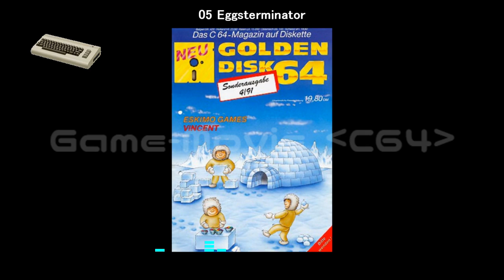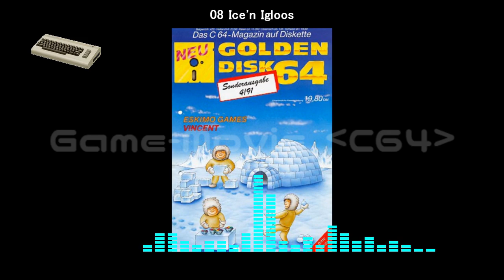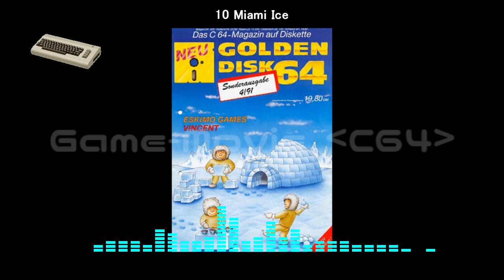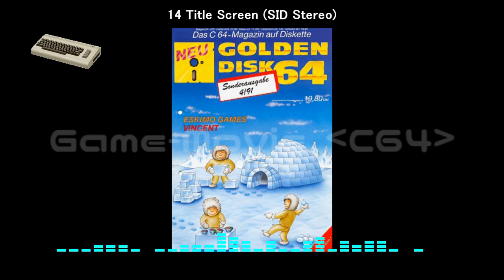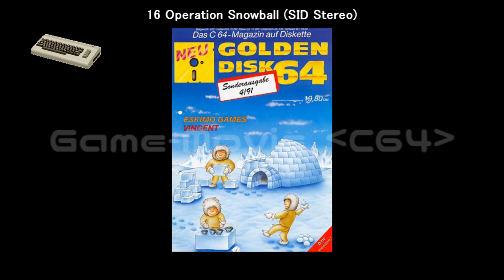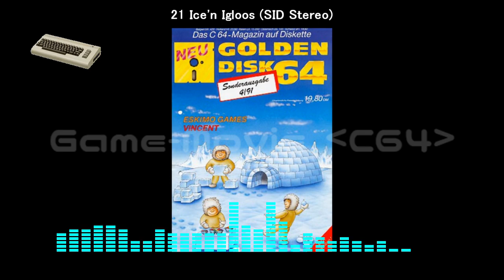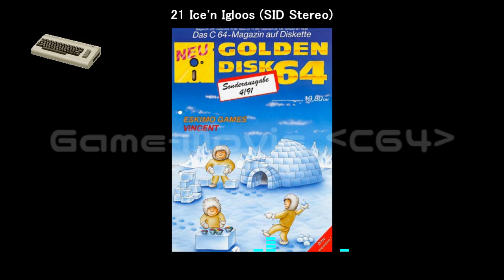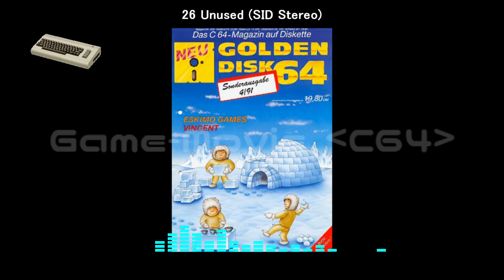(C64)Eskimo Games-Soundtrack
Tracklist
01 Intro 00:00
02 Title Screen 00:51
03 Get Ready! #1 02:38
04 Stage Clear! #1 02:44
05 Eggsterminator 02:51
06 Stage Clear! #2 04:06
07 Get Ready! #2 04:15
08 Ice'n Igloos 04:21
09 Stage Clear! #3 06:07
10 Miami Ice 06:14
11 Stage Clear! #4 08:04
12 Ending 08:13
13 Intro (SID Stereo) 08:42
14 Title Screen (SID Stereo) 10:28
15 Get Ready! #1 (SID Stereo) 12:24
16 Operation Snowball (SID Stereo) 12:30
17 Stage Clear! #1 (SID Stereo) 13:15
18 Eggsterminator (SID Stereo) 13:22
19 Stage Clear! #2 (SID Stereo) 14:37
20 Get Ready! #2 (SID Stereo) 14:46
21 Ice'n Igloos (SID Stereo) 14:52
22 Stage Clear! #3 (SID Stereo) 16:37
23 Miami Ice (SID Stereo) 16:44
24 Stage Clear! #4 (SID Stereo) 18:33
25 Ending (SID Stereo) 18:42
26 Unused (SID Stereo) 19:11